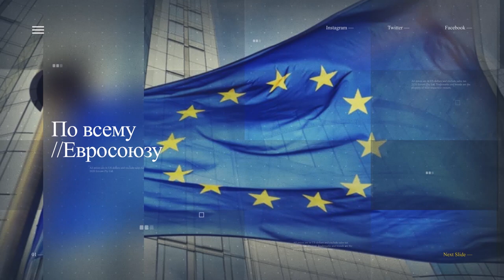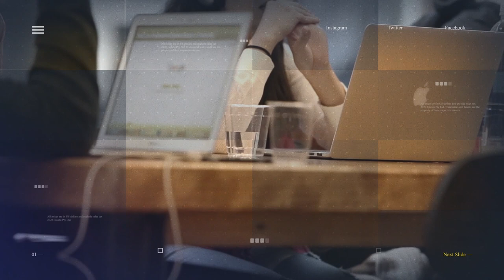ОТКРОЙ СВОЮ КОМПАНИЮ В ЕВРОПЕ И ПОЛУЧИ БОНУСЫ / ВИД НА ЖИТЕЛЬСТВО В ЕВРОСОЮЗЕ ОТКРОЕМ УДАЛЕННО